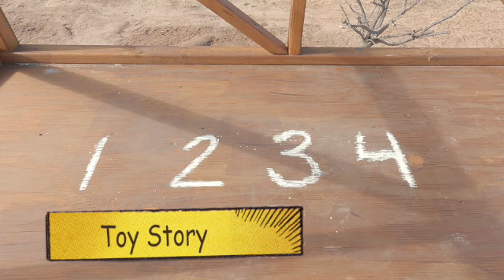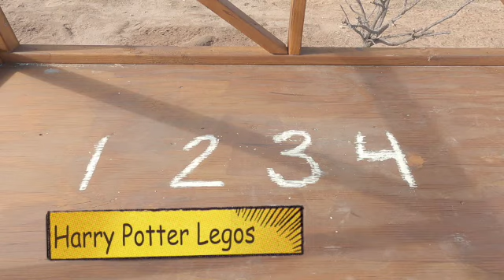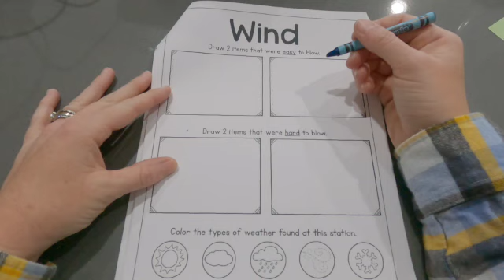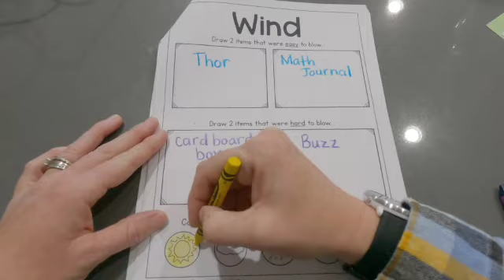Wind Experiments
This video is a wind experiment about what will blow away and what won't move.